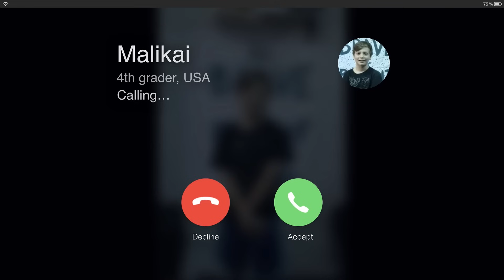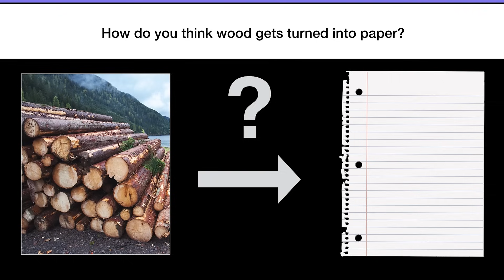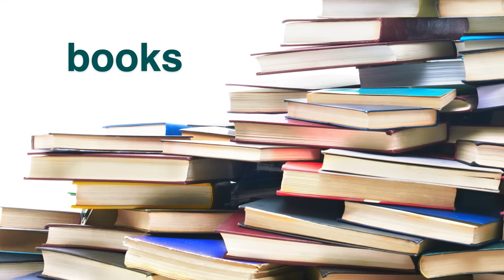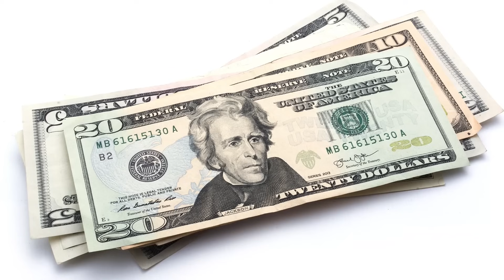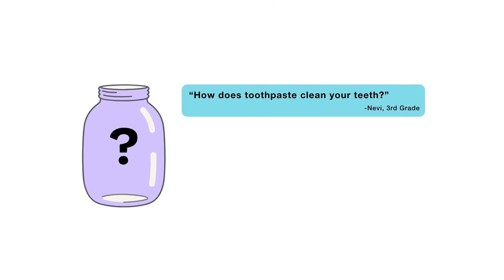How do they turn wood into paper?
Are your kids wondering: "How do they turn wood into paper?" This question came from Malikai, a 4th Grader from the US.